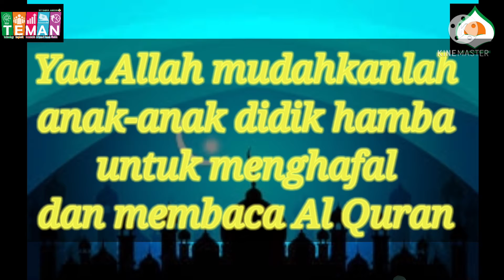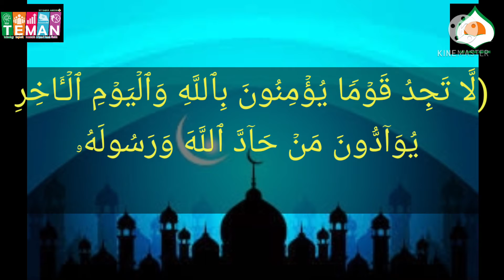PBR SDIT DARUL ABIDIN BBQ KELAS4-HAFALAN QS. AL ALAQ 11-15 || TILAWAH QS. AL MUJADILAH 22